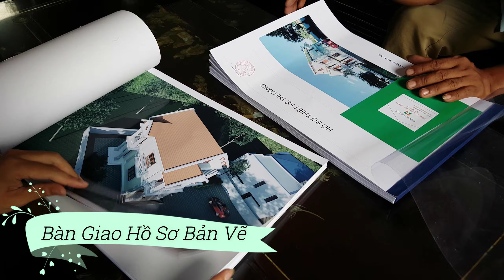1 LỜI KHEN Của Khách = 1.000.000 Lần Quảng Cáo Mẫu NHÀ Vườn Đẹp Tại Yên Đức Đông Triều Quảng Ninh